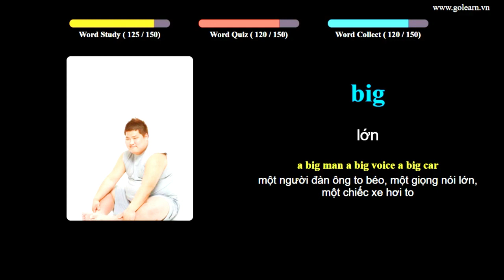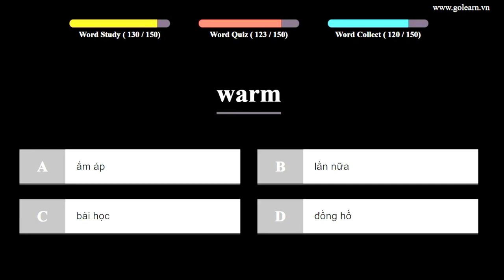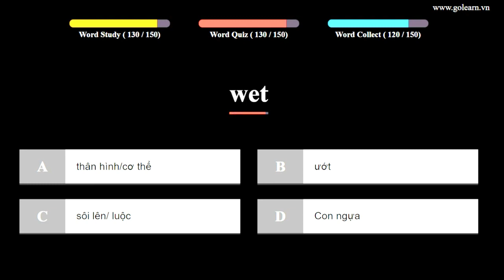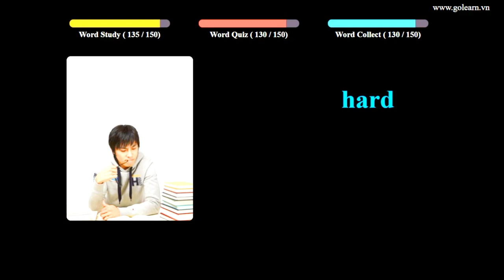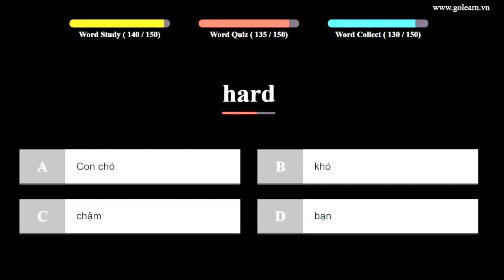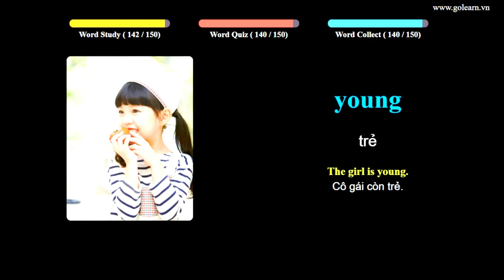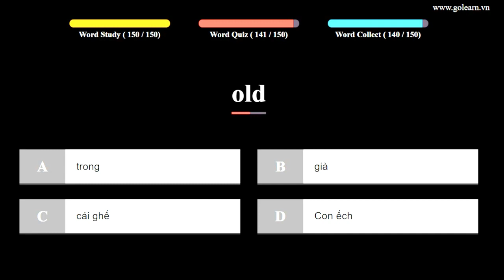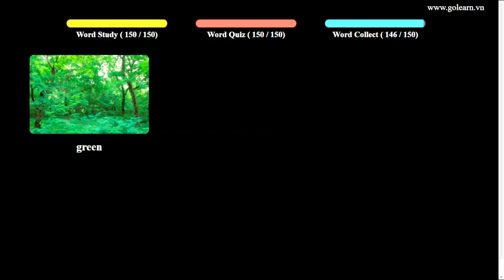English to Vietnamese Vocabulary Words Translate - PART 14